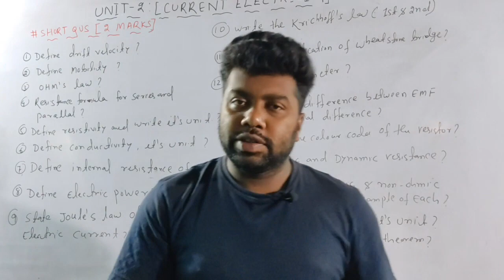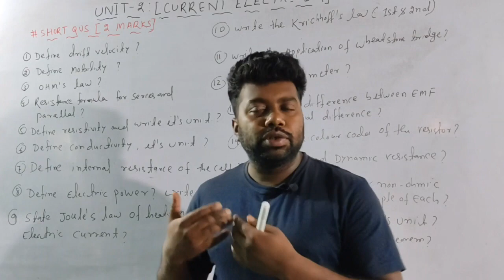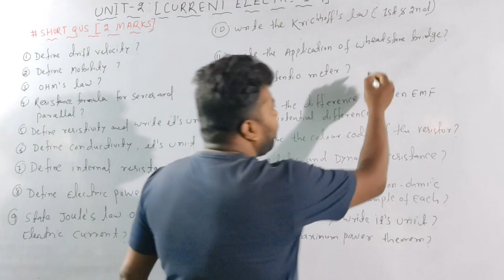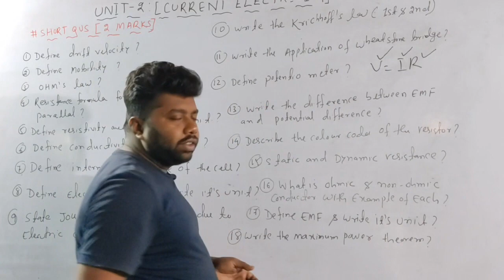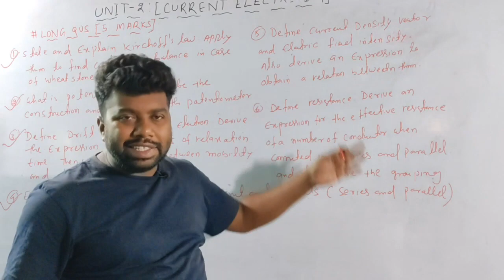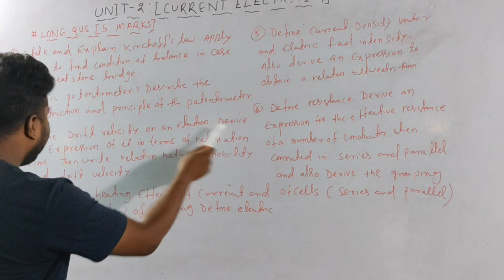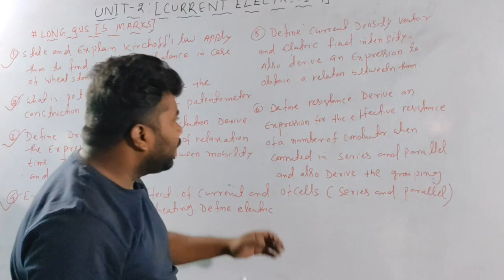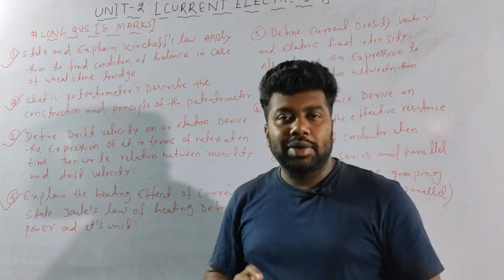CHSE 2021 PHYSICS(CURRENT ELECTRICITY)(Selected Long& Short)Unit-2||(2mark & 5 mark)Board Exam 2021